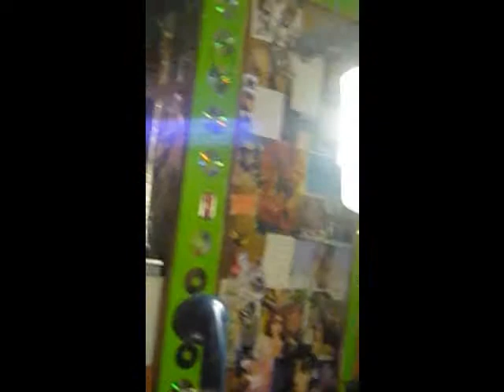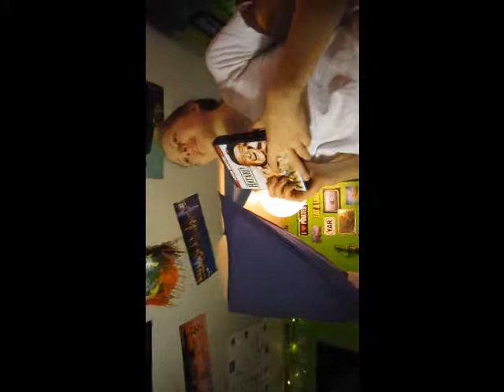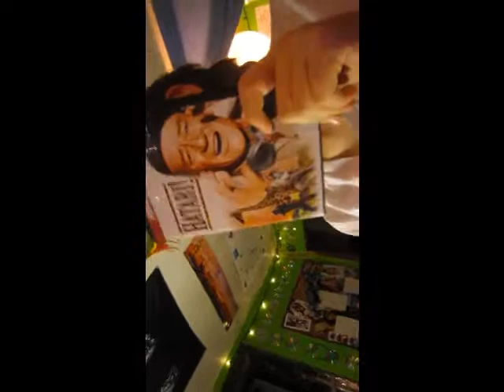Jolly the Fierce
Jolly Sparrow the Fierce!